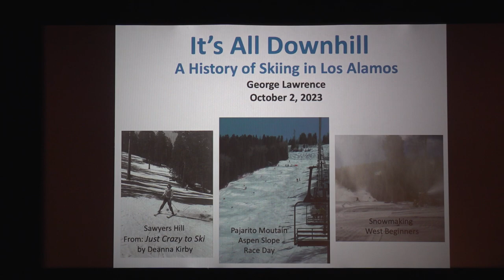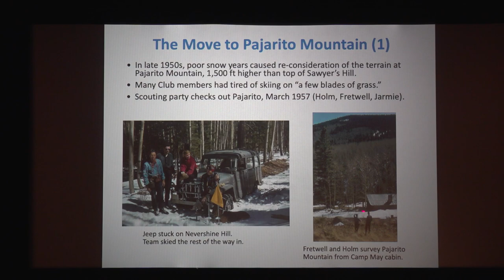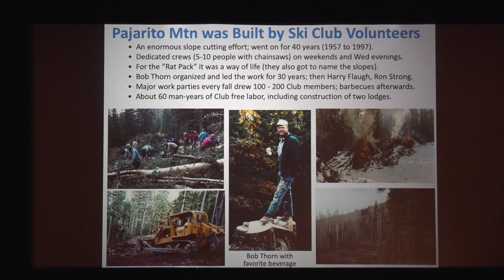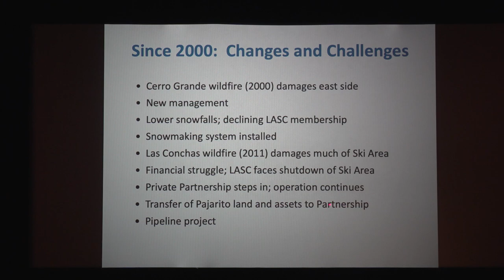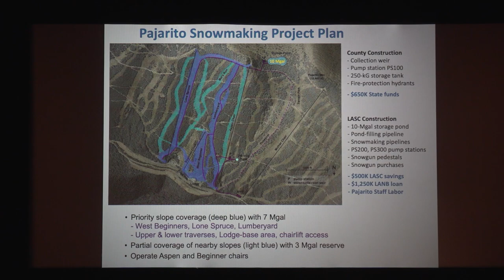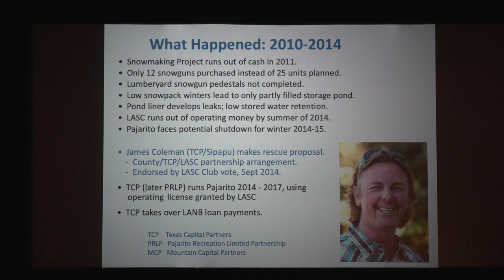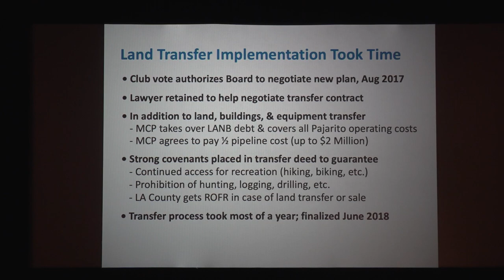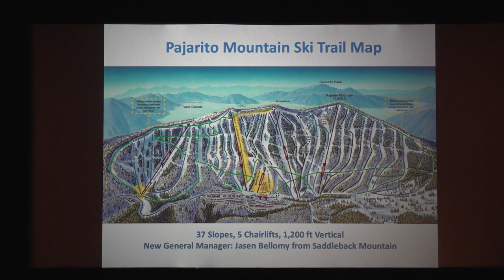J.Robert Oppenheimer Memorial Committee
"It’s All Downhill: A Brief History of Skiing at Los Alamos" with George Lawrence